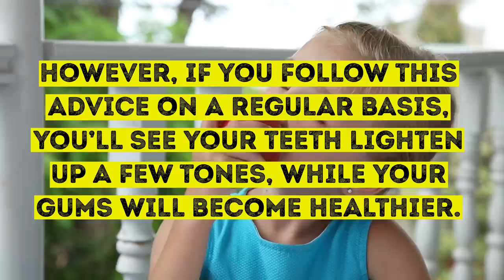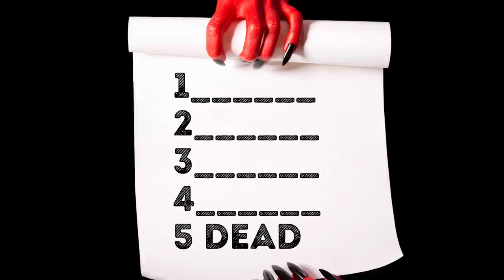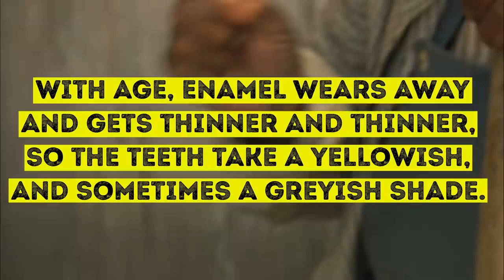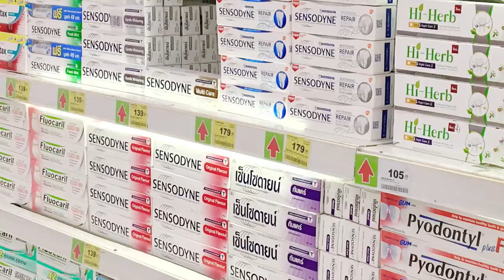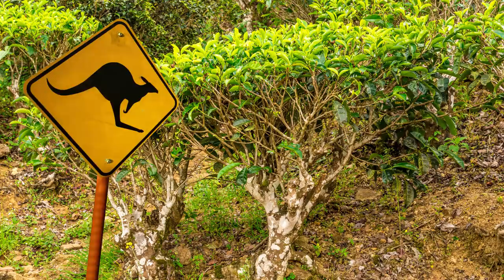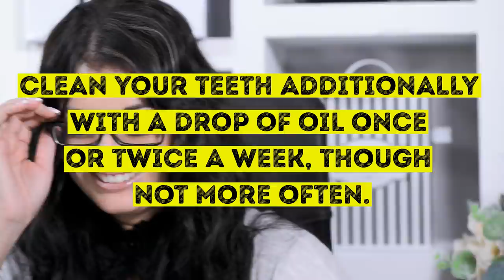9 Tips for a Perfect Hollywood Smile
How to whiten your teeth naturally at home? Are you looking for way ways to whiten your teeth? We found 9 methods that you can try at home and that won’t do you any harm at all. If you follow this advice on a regular basis, you’ll see your teeth lighten up a few tones!

TIMESTAMPS
DIY whitening toothpaste 3:16
Tea tree oil 4:30
Strawberry paste 5:26
Coconut oil 6:27
Activated charcoal mask 7:08
Banana peel whitener 7:50
Lemon mouthwash 8:41
Basil leaves 9:10
Aloe vera 9:50

SUMMARY
First of all, it can be genetics. This one is hard to beat. Yellowish teeth tone might be just a thing in your family, and you inherited it from your parents. Don’t blame them. They also gave you a sharp mind and beautiful eyes.
Second, it is certain medications. The antibiotics doxycycline and tetracycline can even darken the teeth of children under 8. Research has shown these medications can even affect a baby who is not born yet. If your mother took them in the second half of her pregnancy, it might give you permanent stains on your teeth as you grow up.
Dentin is also to blame for a not so white smile. It is a material, which lives under your enamel. When the enamel is thin, you can see the dentin. It is that deep yellow to the brownish color we hate to see on our teeth.